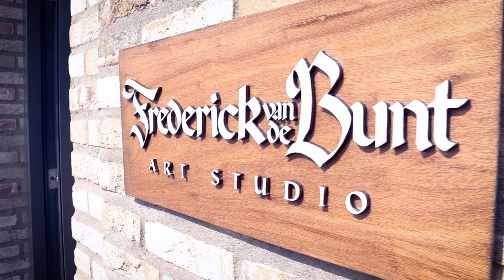The Art of Adventures in Neverland Teaser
After a few weeks of absence. Here is a small taste of what is to come.

Johan Roebersstraat 44
7415NA Deventer
The Netherlands